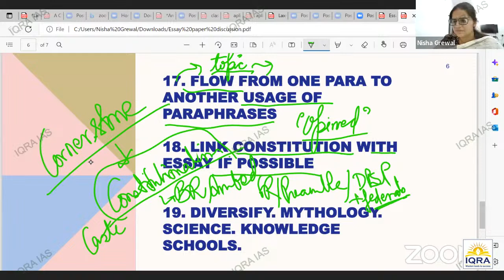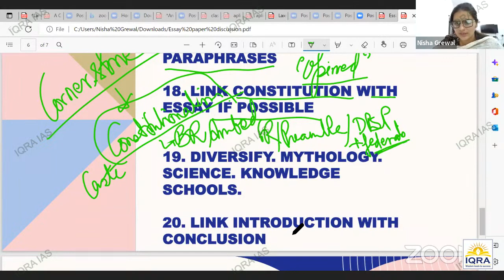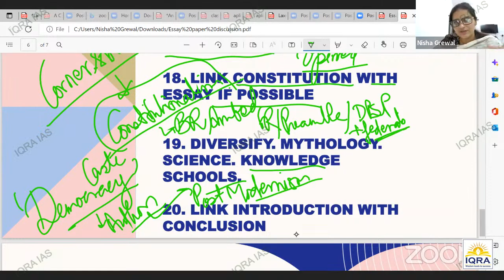How to Link Intro and Conclusion in Essay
UPSC Mains 2022 Paper Discussions Essay Paper | Nisha Ma'am AIR 51